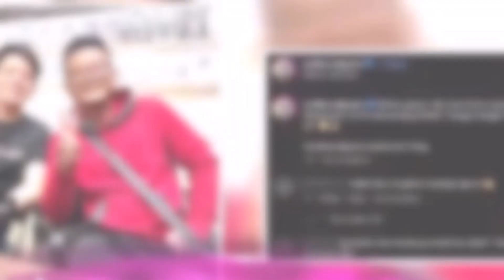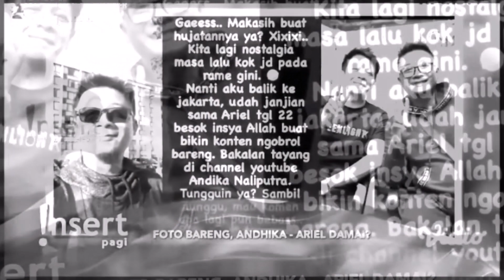DEMI KEBAIKAN BERSAMA, ANDHIKA PETERPAN DAN ARIEL NOAH AKHIRNYA BERDAMAI ~ GOSIP